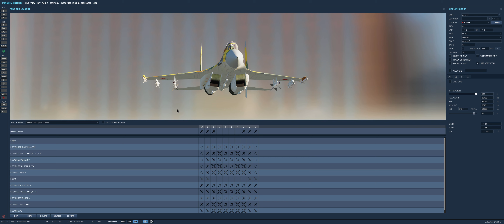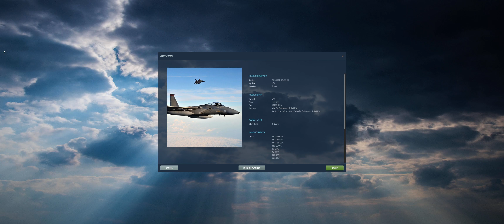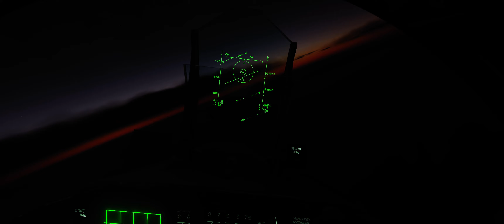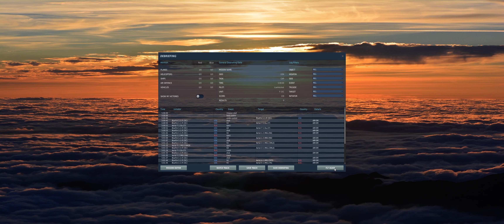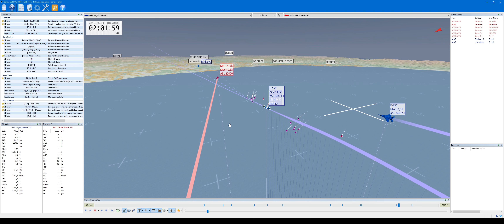DCS World - Can you sneak up on the AI? (from behind, no radar, IR missiles only)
The short answer: YES!

BUT: if you don't allow the radar for your wingman (via editor), THEN HE WON'T ENGAGE?!

So, it does work, though you have to be really careful, not to get into the radar coverage of any(?) enemy fighter!
For it to work, you'll need to know exactly where the enemy is and of course that he is COLD (tail) to you.

00:00 Editor
01:32 Engagement
04:02 Tacview